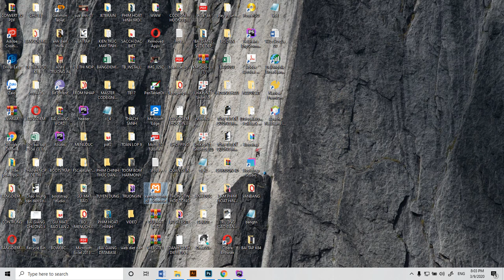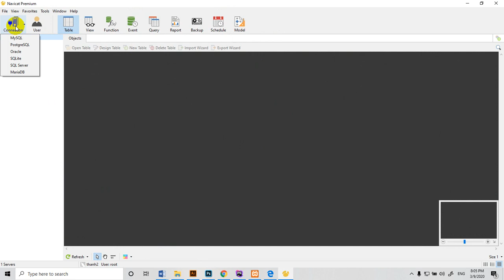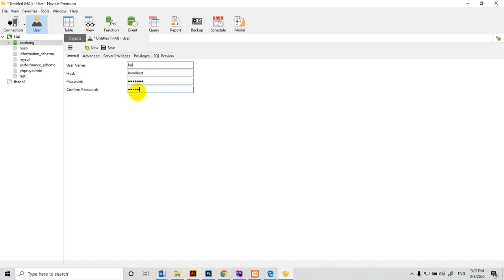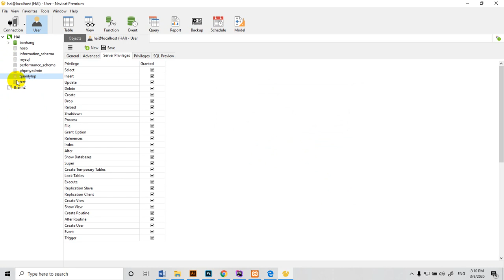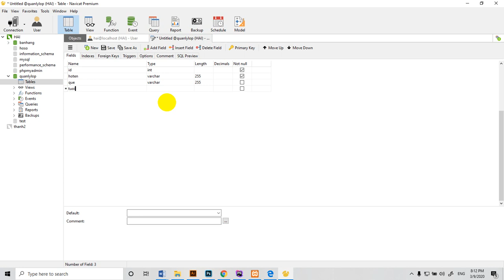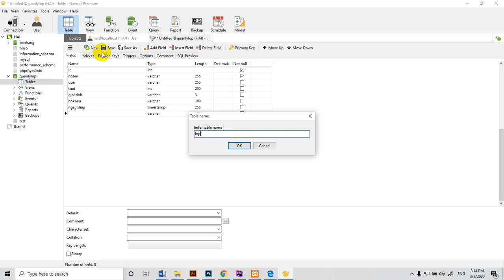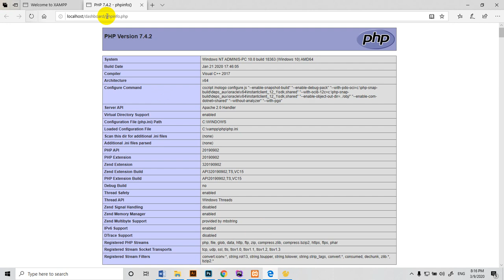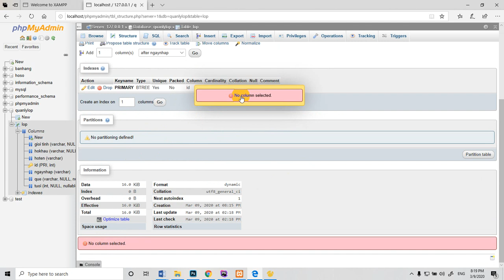BÀI 1 XAMPP va cách thao tác với xampp và quản lý navicat, MYSQL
Database , MYSQL, Tutorial  database on Apache